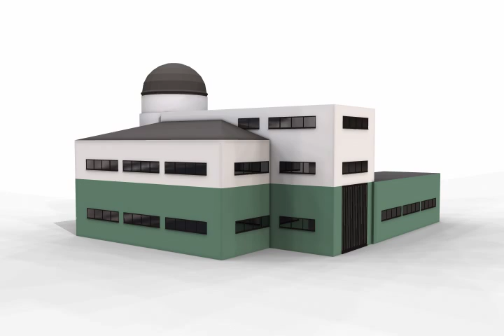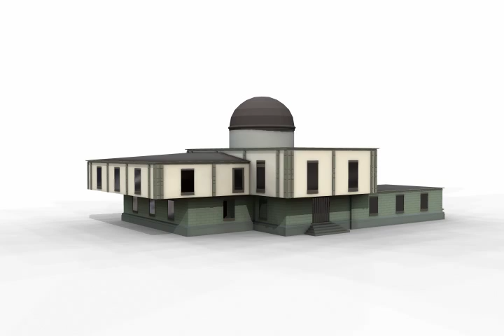Transformation in Architectural Design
The video shows buildings designed by two great architects, Gottfried Semper and Le Corbusier, and the emergence of new designs using a novel modeling system to compute design transformations. Shown at ACM SIGGRAPH 2005 Computer Animation Festival.